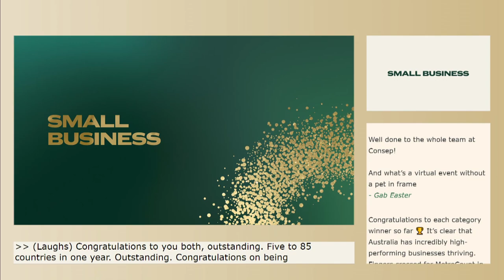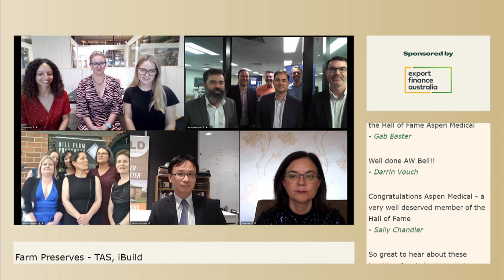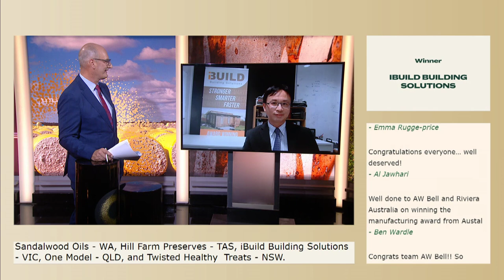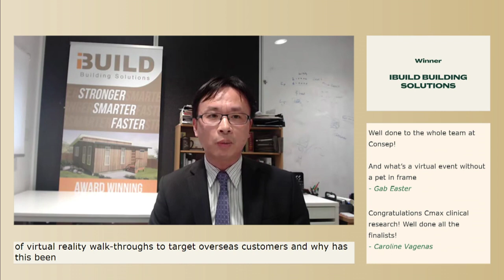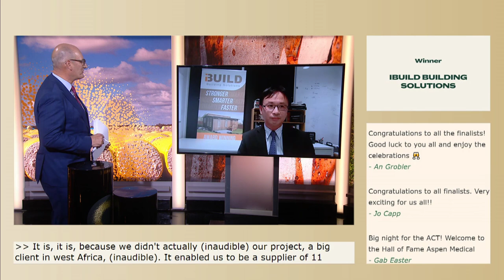Small Business Award 2021 - iBuild Building Solutions